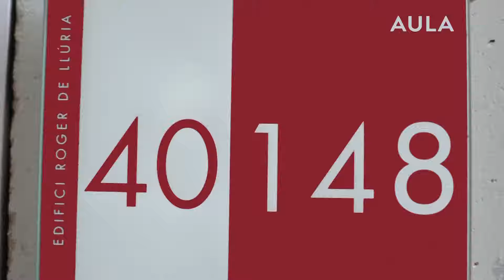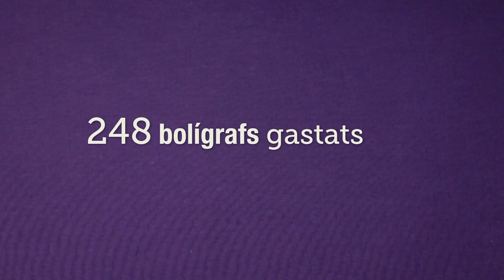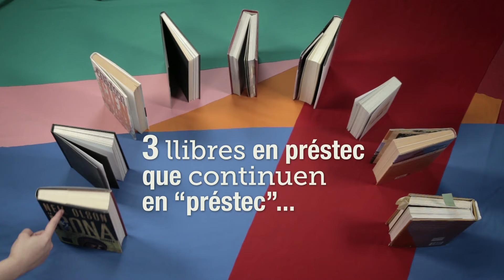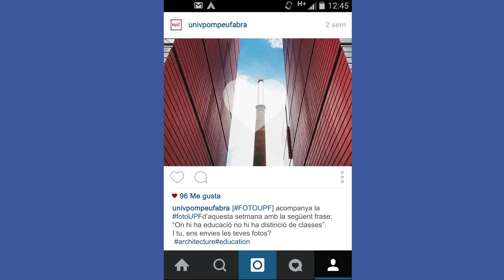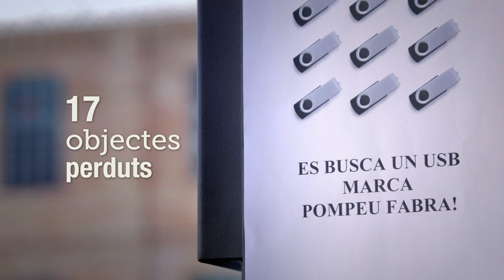Acte Acadèmic de Graduació 2015 3a sessió dissabte 4 de juliol, 18:30h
Grau en Ciències Polítiques i de l'Administració
Grau en Traducció i Interpretació
Grau en Llengües Aplicades
Grau en Humanitats